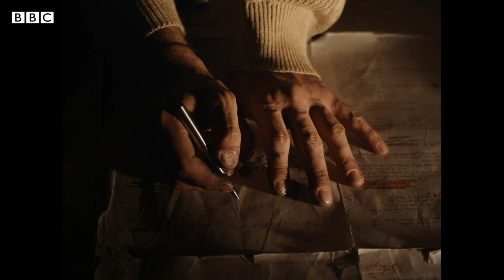از جشنواره برلین: فیلم منطقه پایانی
سرودن شعر، درگیری با سانسور و ممیزی کتاب، فیلمنامه های نساخته، اعتیاد و دنیای مالیخولیایی، فضای اولین ساخته بردیا یادگاری و احسان میرحسینی به نام منطقه پایانی است که در جشنواره برلین امسال در بخش مواجهه نمایش داده شد. این فیلم برگرفته از وقایع زندگی فردی و اجتماعی دو کارگردان است و با بودجه و امکانات شخصی آنان تهیه شده. محمد عبدی منتقد فیلم با این دو فیلمساز مصاحبه کرده است.